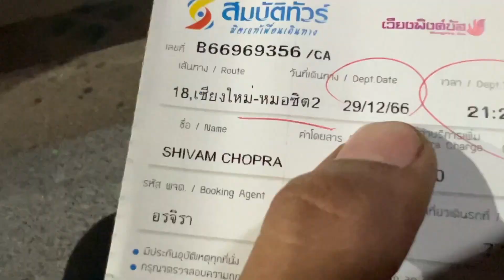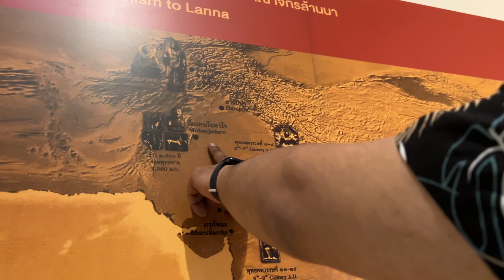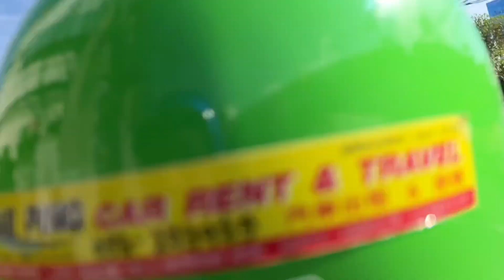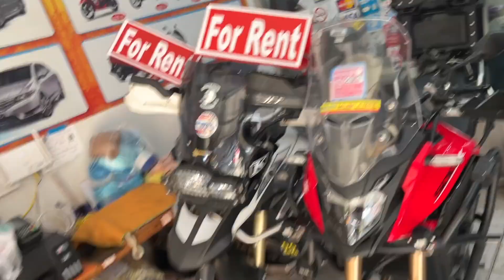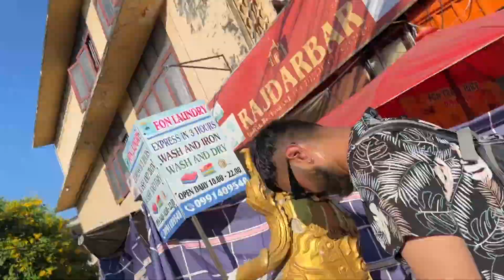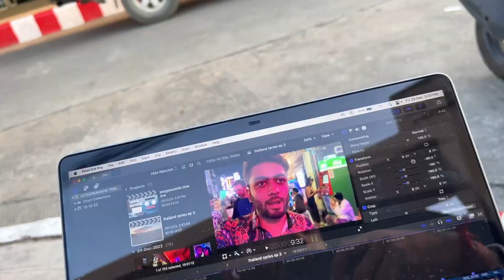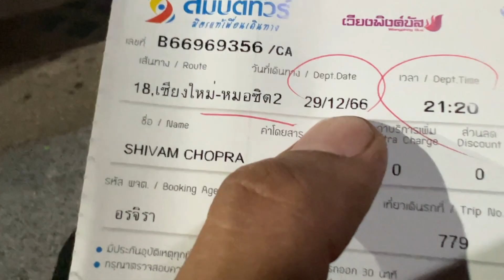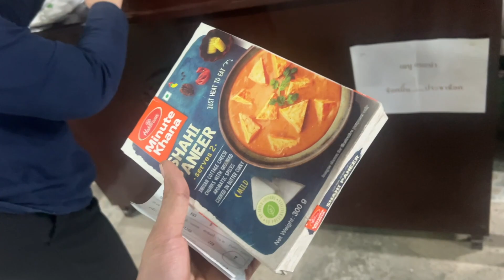THAILAND SERIES EP - 9 🇹🇭 CHIANGMAI TO BANGKOK BY LUXURY BUS | CARZY CAR Modification 😱 in THAILAND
TRAVEL VLOGS

KEDARKANTHA TREK SERIES

LAHUL & SPITI Series

Thanks for supporting creative people’s .

credits:

Edit By : Kanishk